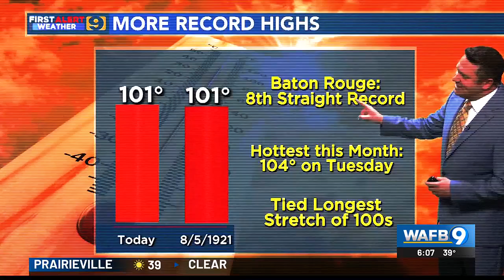Cold conditions cause a struggle for crawfish farmers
Farmers are hoping as temperatures warm up, we see a rise in crawfish and a drop in prices.